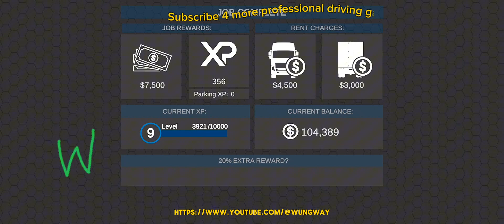Professional Truck Driver: Driving Big Truck From ROSENHEIM to FALL ● Android Gameplay Part 99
Universal Truck Simulator: Rosenheim City, Germany to Fall, Germany Android Gameplay Part 99[#99]

Description:
In Universal Truck Simulator, you can experience what it's like to drive big trucks in different parts of the world right on your phone! You'll drive through real places like Munich and the Autobahn in Germany, as well as locations in America and Europe. Customize your American truck however you like, from its color to its parts, and even compete against other players. Here are some cool features:

Real Locations: Explore detailed 3D environments with famous landmarks and long routes.
Different Trucks: Drive both European and American trucks in various configurations.
Various Trailers: Haul different types of cargo with a wide range of trailers.
Player Garages: Buy big garages to park your trucks in.
Truck Upgrades: Upgrade and customize every part of your truck, like the engine, gearbox, and tires.
Real Engine Sounds: Experience realistic engine sounds for each truck.
Damage System: Your truck can get damaged in accidents, and parts wear out over time.
Customization: Personalize your vehicles with different colors, accessories, and lights.
Skin Creator: Make your own custom designs for your trucks and trailers.
Dynamic Weather: Drive through changing weather conditions like rain, thunderstorms, and fog.